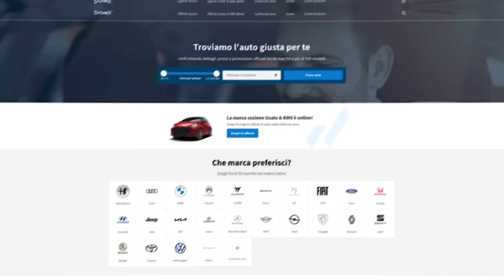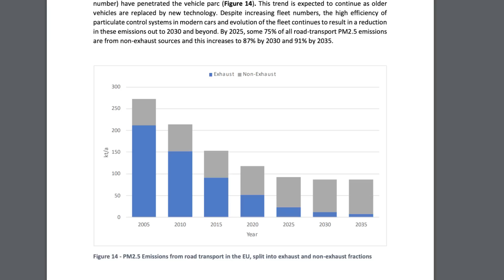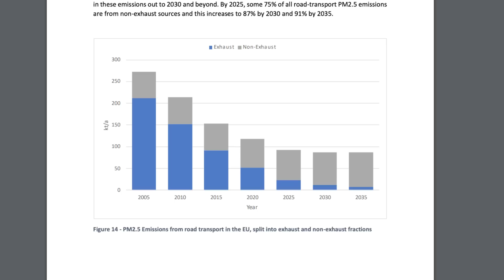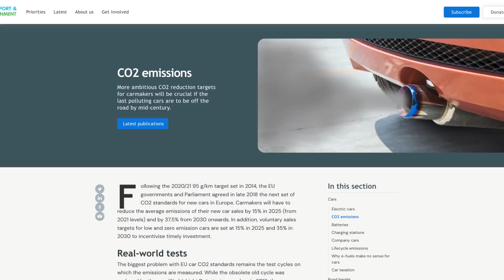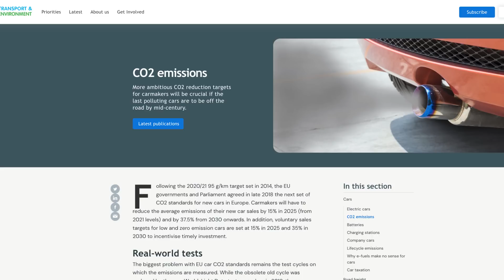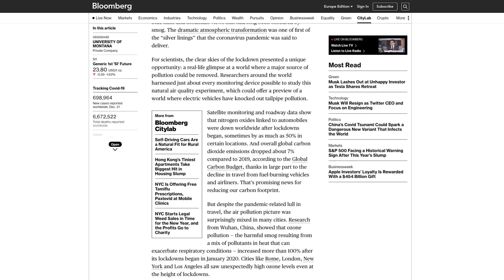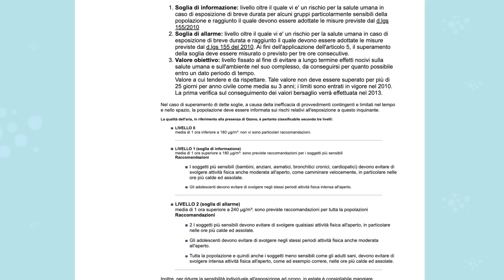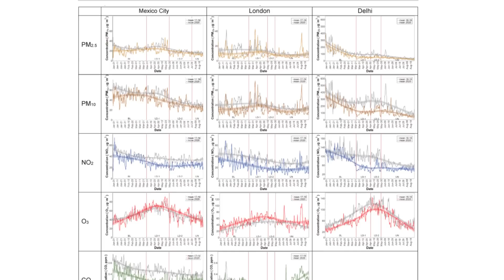Auto elettrica: d’ora in poi cambierà TUTTO?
00:00 Euro 7
01:08 Che cos'è l'Euro 7?
02:31 Quando entrerà in vigore?
03:20 Quanto inquina l’auto?
05:00 Le discrepanze politiche
06:43 Lockdown e inquinamento
08:30 Ha senso l'accanimento contro l’auto?
10:00 I risultati sugli studi sull'inquinamento
15:42 L'Euro 7 è la salvezza dei motori termici?

Cars, planes, trains: where do CO2 emissions from transport come from?
Changes in air quality and human mobility in the USA during the COVID-19 pandemic
Impact of city lockdown on the air quality of COVID-19-hit of Wuhan city
Changes in air quality in Mexico City, London and Delhi in response to various stages and levels of lockdowns and easing of restrictions during COVID-19 pandemic
Impact of the COVID-19 Lockdown on Vehicular Emission and Air Pollution in Chengdu, China shorturl.at/uzHN2